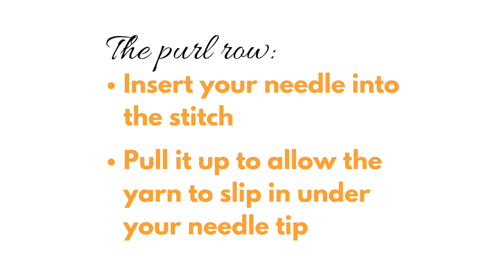How to knit: Combined knitting for easier purling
In this video, I show you how to knit combined. It's a way of combining the continental (western) style of doing the knit stitch and the eastern style of knitting the purl stitch.

The continental knit stitch is easier than the purl, in eastern knitting it's vice versa, so combined knitting is essentially just pulling the raisins out of those cookies!

The eastern purls also allow better tension control, and it's faster and easier on your hands and joints. Give it a try!

This video is a part of a blog post on how to knit smoother and more even. Check it out for more awesome tips!